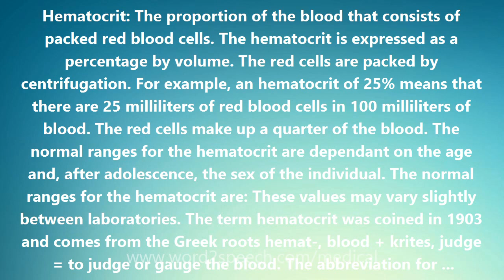Hematocrit - Medical Definition and Pronunciation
Title: Hematocrit

Hematocrit: The proportion of the blood that consists of packed red blood cells. The hematocrit is expressed as a percentage by volume. The red cells are packed by centrifugation. For example, an hematocrit of 25% means that there are 25 milliliters of red blood cells in 100 milliliters of blood. The red cells make up a quarter of the blood. The normal ranges for the hematocrit are dependant on the age and, after adolescence, the sex of the individual. The normal ranges for the hematocrit are: These values may vary slightly between laboratories. The term hematocrit was coined in 1903 and comes from the Greek roots hemat-, blood + krites, judge = to judge or gauge the blood. The abbreviation for hematocrit is hct. In medical slang the hematocrit is called the crit.

How to pronounce Hematocrit
definition of Hematocrit
audio dictionary
How to say Hematocrit
What is the meaning of Hematocrit
Pronounce Hematocrit
Medical dictionary
Medical definition of Hematocrit